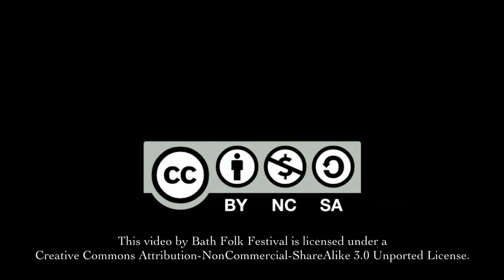The Devine Family - From Galway to Graceland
The Devine Family perform a great extended set starting off with Richard Thompson's "From Galway to Graceland" followed by "O'Carolan's Dream" with Caz Devine on the Sax and finishing with Jo Devine on the Banjo with three reels: "Farewell to Chernobyl", "Siobhan O' Donnell's" and The Masons Apron"

every Tuesday 8-10pm